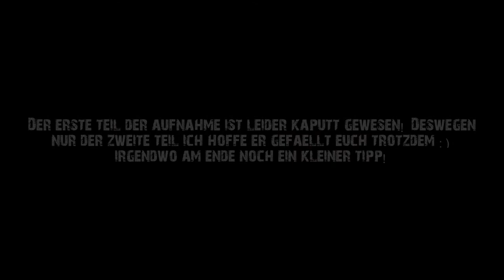World Of Warships - Arkansas Tier IV + Minecraft Server News + Forum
★ Alle Infos unten in der Beschreibung! ★

Kleine WorldOfWarships Runde mit dem Premium BETA Schiff "Arkansas"!
Mit ein paar neuen Infos zu dem "Herbystar.net" Server und dem Forum und am Ende ein kleines Tipp!

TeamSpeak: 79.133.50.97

Wenn euch das Video gefällt lasst doch ein Kommentar oder eine Bewertung da! ;)